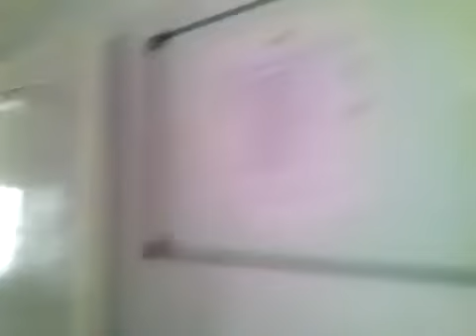57210240 Soft-Tech Computer Education Nashik 2016 - Center Decoration